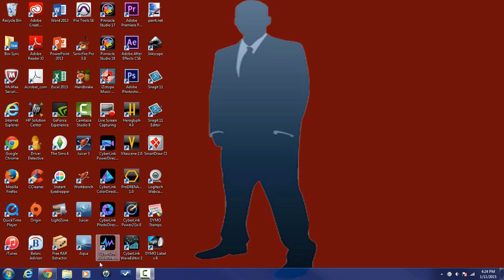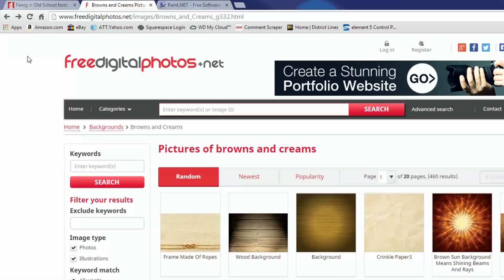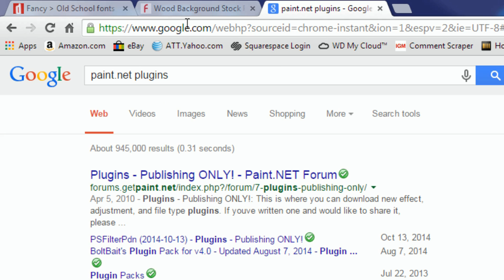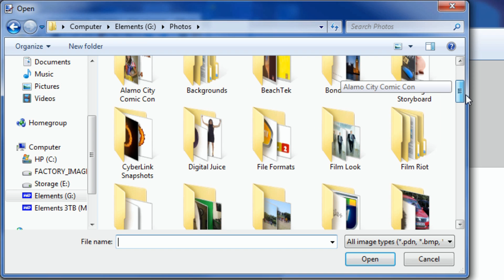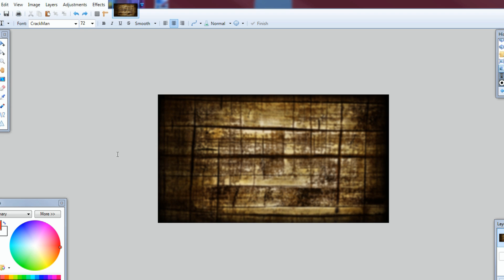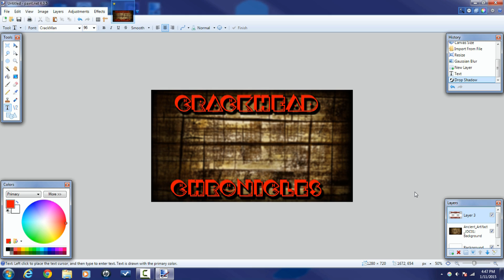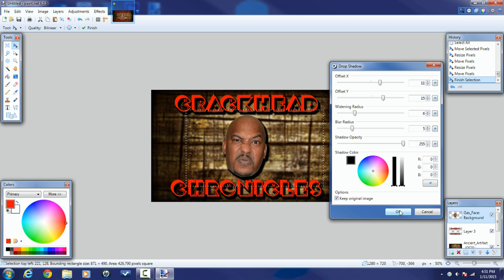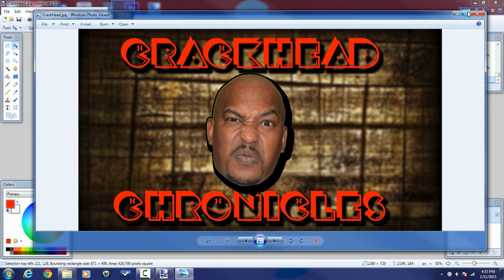How To Make Custom Video Thumbnails For YouTube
Learn how to make custom video thumbnails for YouTube. We use getpaint.net / paint.net to show you how to make video thumbnails to get viewers attention. Custom thumbnails help you get more views, make your videos stand out, and make your channel look more professional.

0:33 Alright peeps let's get our custom thumbnail on. I'm gonna show you how to create a custom thumbnail for free I know you like the word free right

0:44 In order to do that I'm gonna show you a few of the sites that I went to grab some things that'll help you get this done free of charge. One thing you always want for your thumbnails is a beautiful font. There are a lot of different places out there on the net that you can get fonts for free one of those places one of the best places in my opinion is Dafont.com

3:15 And now I wanna show you another site Freedigitalphotos.net. Now you need to have a good background for your thumbnail this is a place where you can get a lot of free backgrounds that you can utilize royalty-free

4:57 Last freebie is a photo editor Paint.net. So this is getpaint.net. When you go to getpaint.net you get to download this free photo editor
which is probably really close to the closest you're gonna get to Photoshop for something thats free

6:24 I'm done talking about where to get free stuff let's make a frikkin thumbnail already

6:42 Now the first thing I want to do is change the size of the canvas because the best size for a thumbnail on YouTube is 1280 x 720. So I'm gonna go to Image, Canvas Size. I'm gonna change the width to 1280 and the height to 720 and then I'm gonna click on OK

7:29 The next thing we need to do is add our background to the canvas so I'm gonna go to Layers, Import From File, and I'm gonna navigate to the folder where the image I want to use as the background is and here it is. And now I'm gonna click on open.

8:44 Next thing I want to do is add a little bit of blur to this because I want it to be some separation between the letters and objects or pictures that I add to the background. So if I go to Effects and go down the Blurs theres a whole bunch of different blurs on here

9:11 So I'm gonna add a Gaussian Blur. I'm gonna turn the Radius up a little bit and you can see the preview of how it's affecting the image right as you do it which is pretty cool. That's pretty good there so I'm gonna click on OK

9:40 So the next thing I wanna do is add from text so I'm gonna go to Layer and Add New Layer. Now I'm gonna go to my text tool and I'm going to select a font. I'm gonna click on crack man and then I can select the font size that I want.

11:03 Theres a few other things I want to do to this so I'm gonna go to Effects and I'm gonna go down to Object. I wanna put a drop shadow on this. You can automatically see the drop shadow is applied. So I like that I like how thats looking so far so I'm gonna click on OK.

12:13 One thing I always wanna add to a thumbnail if I can is a face or a picture. The reason why is because for some reason people gravitate towards faces. I guess they're nosey or they wanna see what somebody looks like or whatever but people gravitate toward faces

12:49 So what I'm gonna do now go to Layers, Import From File, and I'm gonna find a location where I have a crackhead face

14:29 So I got this bad boy right where I want him